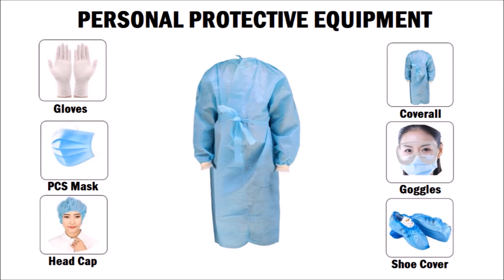What is PPE Kit? पी पी ई क्या है? by Simply The Best BIO